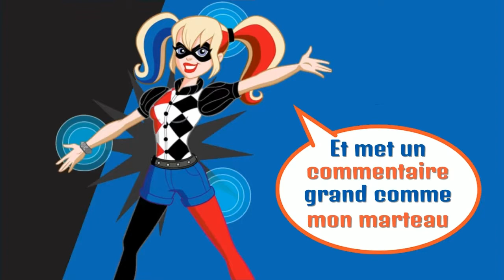Minecraft | ÉNORME VILLA SUR UNE MONTAGNE !